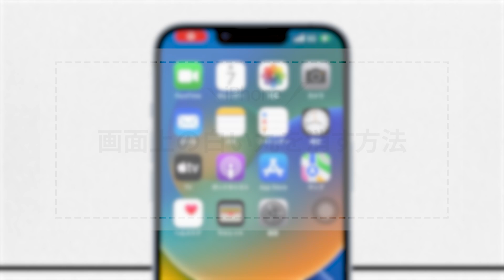画面上の白い丸を消す方法［iPhone］